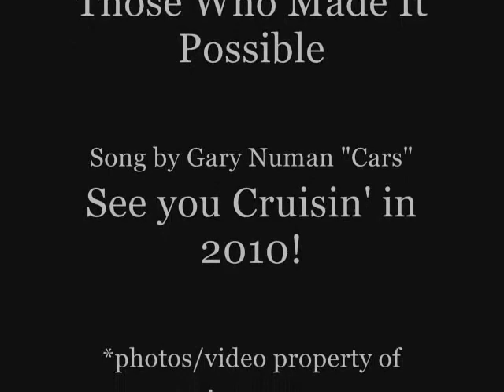Central Cruise Phoenix Arizona 2009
Central Annual Cruise 2009 Phoenix Arizona